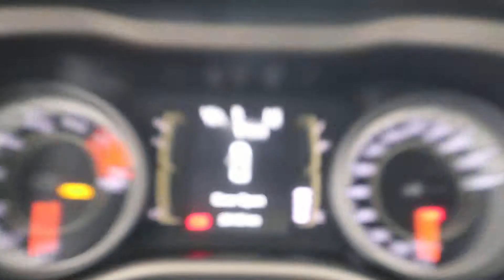MVI 3357 17 cherokee u 0520a